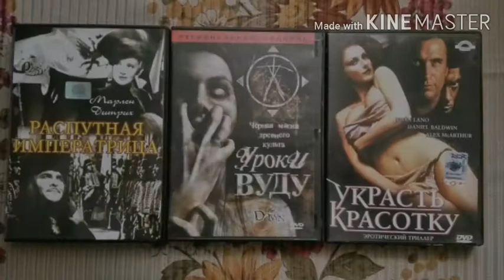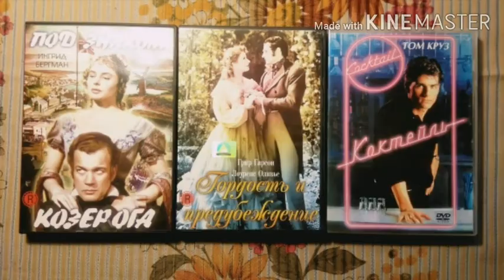Видеодиски 📀 Videodiscs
Два сегодняшних видео я выложил уже очень давно но не пожелал поместить их из ограниченного доступа в открытый, так как решил, что они не представляют никакого художественного интереса. К тому же музыкальное сопровождение (армейская песня) показалось мне не совсем подходящим.
Однако сегодня я предлагаю оба этих видео Вашему снисходительному вниманию, поскольку чувствую, что слишком редко выкладываю что-то своё.

Both of today's videos I posted a long time ago, but did not want to transfer them from restricted access to the open one, as I decided that they were not of any artistic interest. In addition, the musical accompaniment (a Soviet army song) did not seem suitable to me.
However, today I am bringing both of these videos to your indulgent attention, as I feel that I too rarely post something of my own.